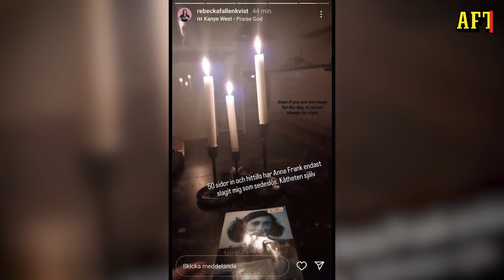Judiska centralrådets ordförande: "Bedrövligt"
SD-profilen Rebecka Fallenkvist beskrev Anne Frank som ”kåtheten själv”.
Nu väljer partiet att ta henne ur tjänst.
Hör Judiska centralrådets ordförande.

Läs mer på aftonbladet.se